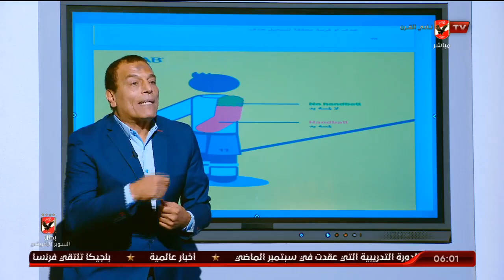ناصر عباس يكشف عن تعديل جديد حول " لمسة اليد " فى قانون كرة القدم